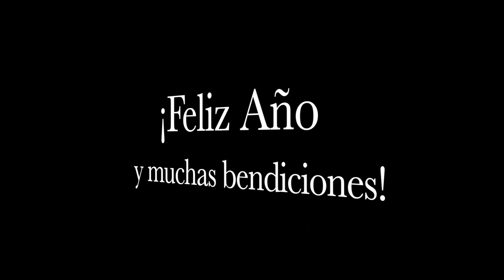Sophy saludos Día de Reyes 2021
Sophy de Puerto Rico saluda a sus amigos y seguidores el Día de Reyes de 2021.